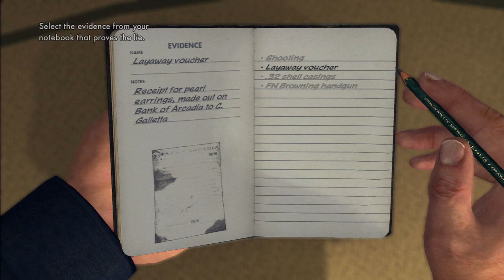LA Noire - Episode 4: "Shoe store case"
In this episode we get a short case, it's another tutorial about how cases work further in the game